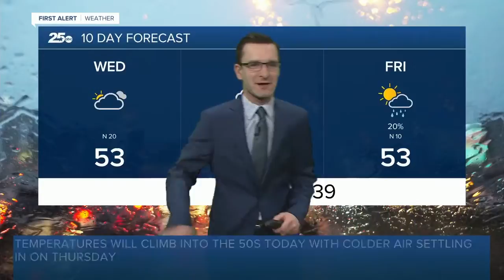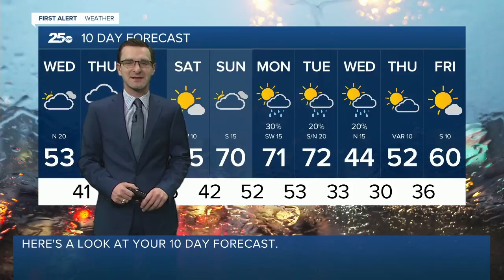First Alert 25 Weather